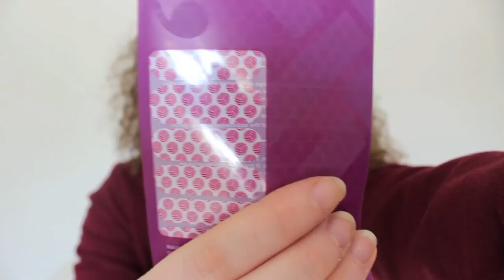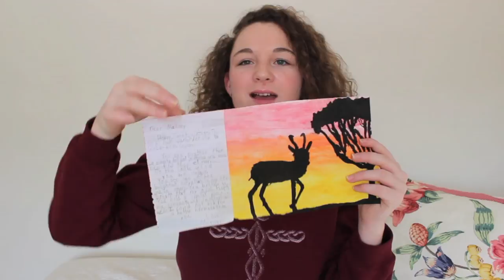What I Got For My 16th Birthday!!!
I know I've been doing lots of hauls lately but I really wanted to share with you guys what I got for my 16th birthday! I had a lot of fun with some of my best friends and I'm so thankful for everything that I show in this video! I really hope you guys like this and look forward to some spring videos coming soon! Love you :)

My Links-